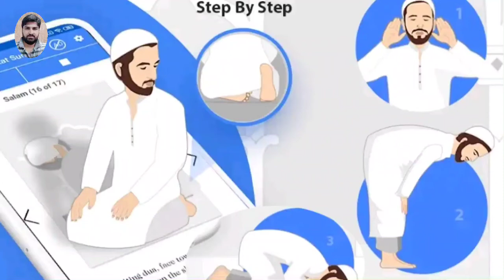مسجد شریف کے امام صاحب کی قدر کریں انکو پیار اور محبت دو کیوہ یہ ہماری زندگی میں بہت زیادہ کیرار ہے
(ParraY YasiR Majeed)

🙏🙏  Support  🙏🙏
🙏🙏  My Channel 🙏🙏
🙏🙏  Please please 🙏🙏

 (PARRAY YASIR MAJEED) 🙏🙏🙏